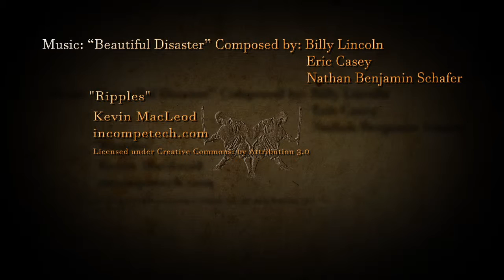Shaolin Nights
This excellent piece, "Shaolin Nights", was created by James Russell as a "Time Manipulation Dance" assignment in Professor Cathy Joritz's After Effects class at the University of Kansas, Film & Media Studies Department.

It won a Tensie Award for Special Effects: Congratulations James!